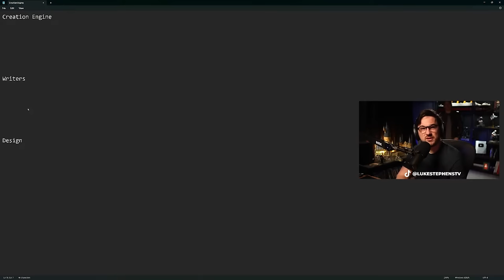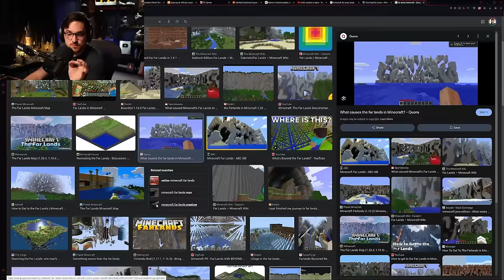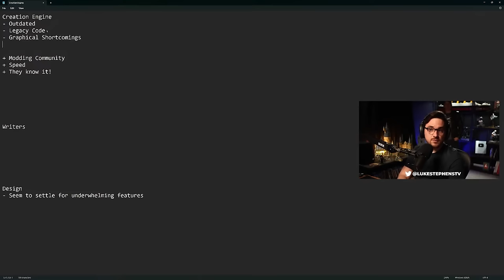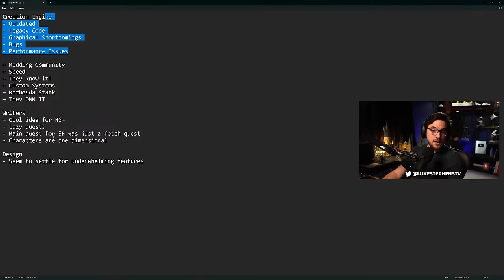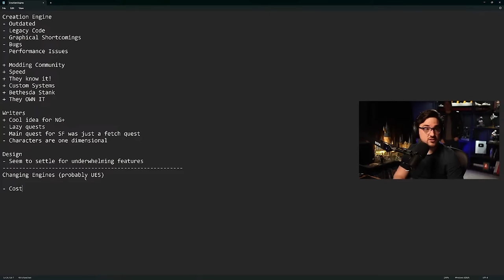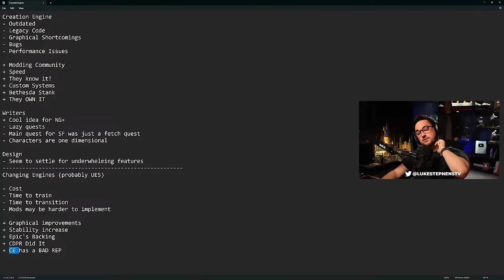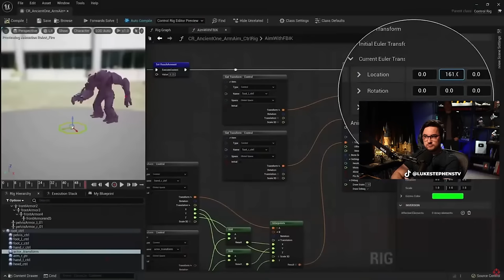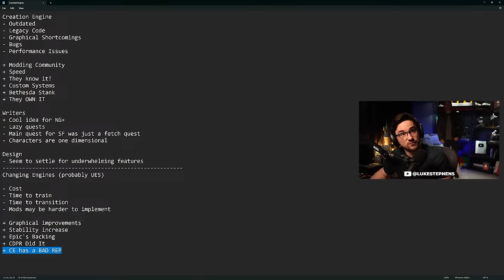Should Bethesda Switch To Unreal Engine 5? - Luke Reacts